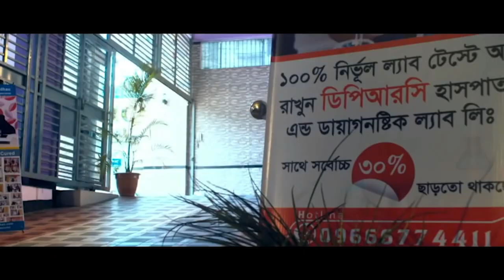সুস্থ হওয়ার মাস খানেক পর ফিরে এসে কি বললেন রোগী । PLID, AVN, AS. Back Pain, Knee Pain, OA, SPA, PID